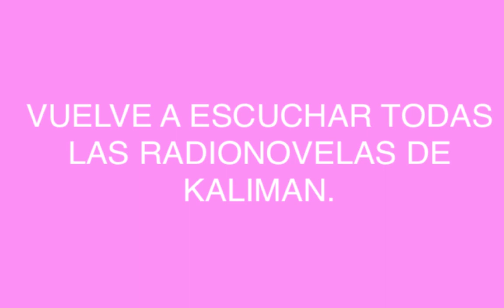RADIONOVELA DE KALIMAN EL JUEGO DE LA MUERTE CAPITULO 258